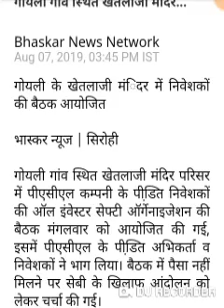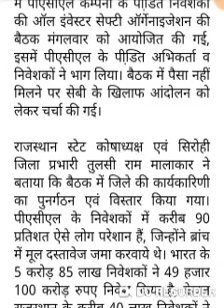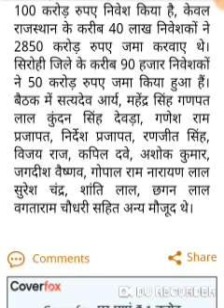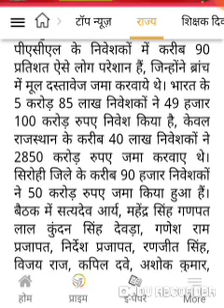Pacl india Limited | pacl India LTD update | pacl good news | pacl India Hindi news today